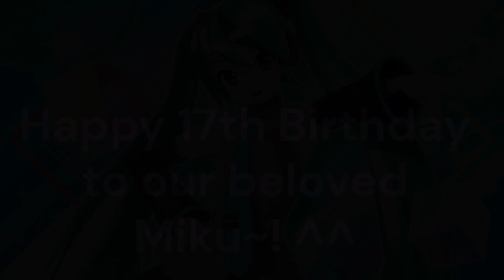Happy Birthday Hatsune Miku! (with Screamers) for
Jumpscares, Creepypastas, Scary Games, Scary Sound Effects, Scary Pictures, Animated Gifs, Videos, Dark Humor, Animated Web Series.  Freely re-use our content for your social media.